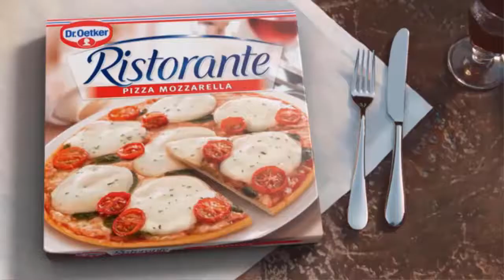Why Queen has travelled to Sandringham alone - and why she's not staying in the main house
The Queen usually stays in the main house when she visits her estate in Norfolk, but this time her Majesty will head to Wood Farm, a modest property on the estate. In a touching tribute to Prince Philip and her father George VI, the Queen has chosen to travel from Windsor to Sandringham to mark her Accession Day on February 6. Here's why the Queen has chosen Sandringham to celebrate her 70 years of steadfast service.   The Queen's beloved father, King George VI died at the age of 56 on February 6, 1952.  This meant the young Princess Elizabeth ascended to the throne at the age of just 25. This year the Queen will mark 70 years of service, but instead of marking this huge milestone with publ  ...